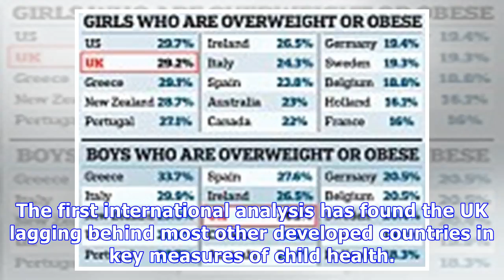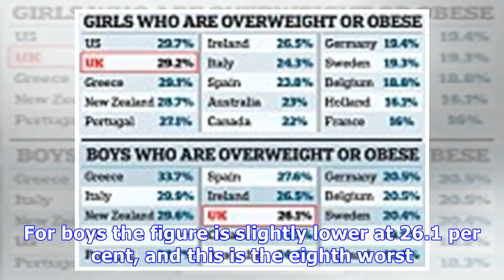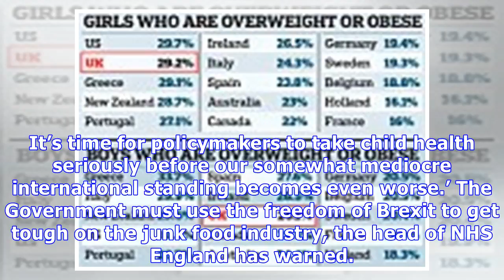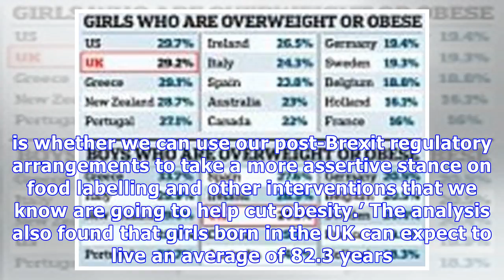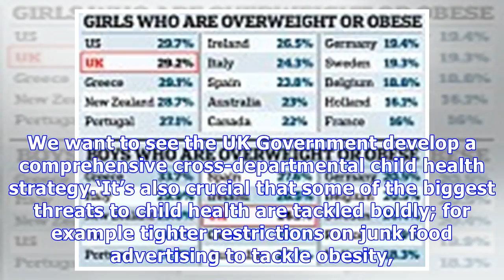UK tops league of shame for unhealthy children